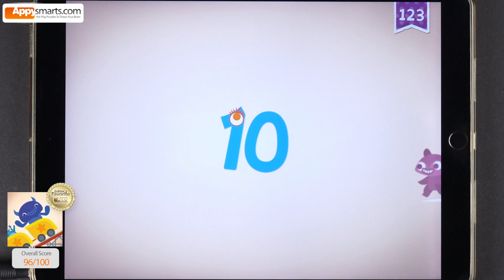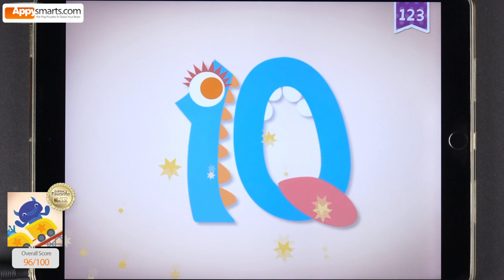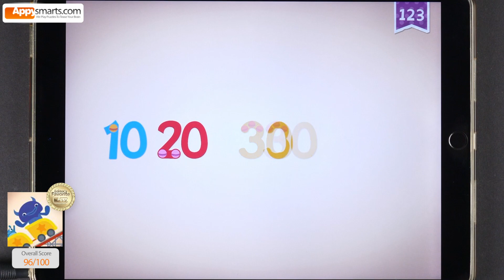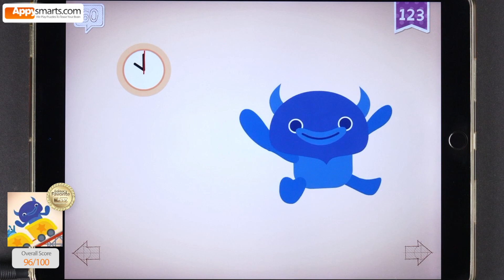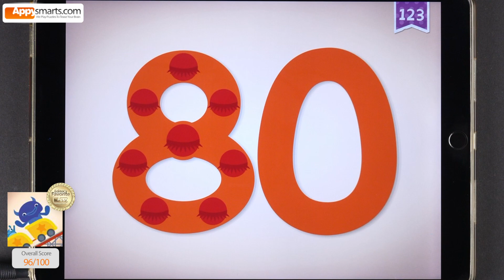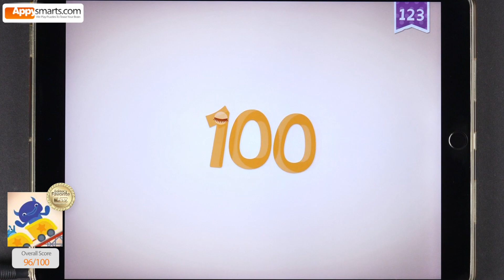Endless Numbers! 💯 Counting Big: 10 to 100 by 10s! Fun Math Game!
Welcome to Endless Numbers! Have fun watching our newest gameplay where we learn to Count by 10s all the way up to Number 1000!

This interactive game helps preschool kids learn numbers and counting skills with fun monster characters!

🔢 The Endless Counting Challenge:

Count by 10s: Watch us count to 100, 200, 300, and more!

Fun Animations: After you complete the number tasks, watch a funny animation!

Big Numbers! We count all the way from 100 up to 1000!

Timestamps:

00:00 Endless 123 Intro
00:30 Count to Endless 10
02:48 Endless Number 20
03:46 Endless Number 30
04:16 Endless Number 40
04:46 Endless Number 50
05:58 Endless Number 60
06:28 Endless Number 70
07:06 Endless Number 80
07:40 Endless Number 90
08:10 Endless Number 100

Type